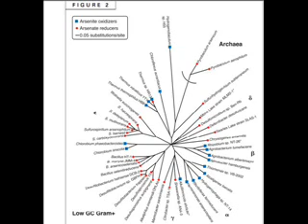Shout Out and the "New form of Life...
This just in! Some criticisms of this paper by other researchers in this field are claiming that the researchers did not address the possibility that the RNA containing arsenic was junk RNA and being used to sequester and eliminate the arsenic, not actually using it for replication! I will keep searching and post some sources for this if I can.

And sadly, I have to talk about the new arsenic-utilizing bacteria. Arsenic respiration in extremophiles has been known for decades.